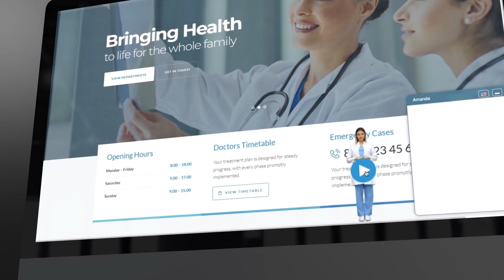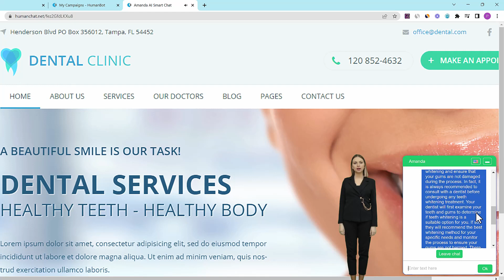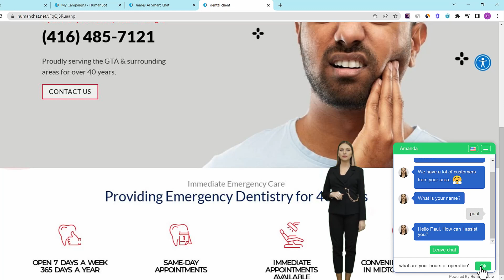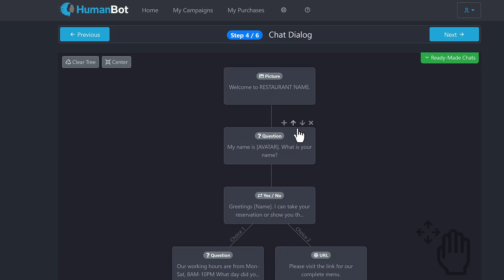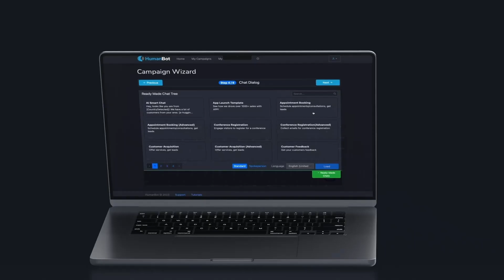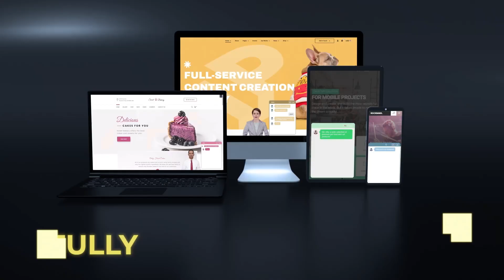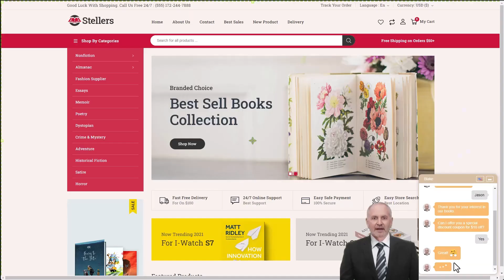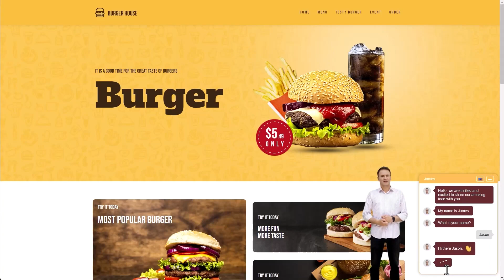HumanBot - Watch This Before You Buy | Full Feature Demo | Bonuses | Review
HumanBot is an Website Chat App Featuring AI humans. Train our AI chat with your data, automate sales and customer support, and engage your audience like never before.